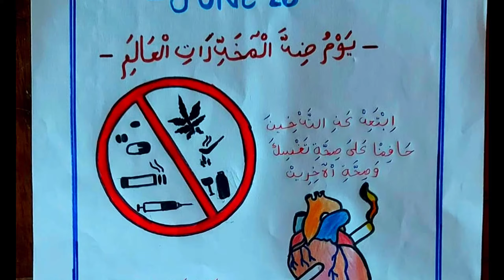അലിഫ് അറബിക് ക്ലബ്ബിന്റെ നേതൃത്വത്തിൽ നടന്ന ലഹരി വിരുദ്ധ ദിന പോസ്റ്ററുകളും മത്സരാർത്ഥികളും